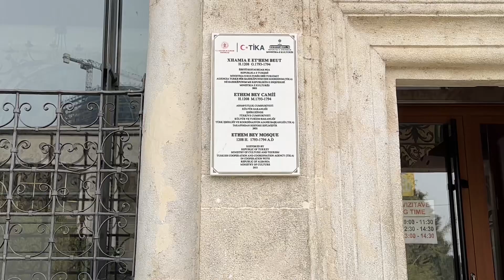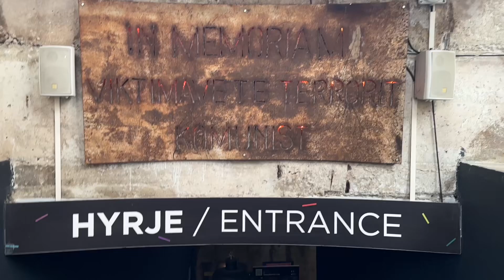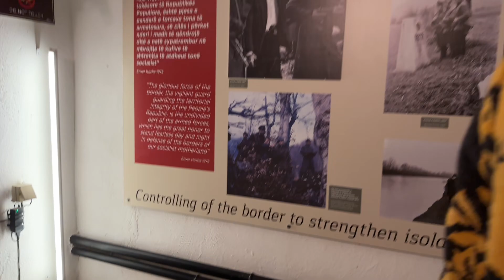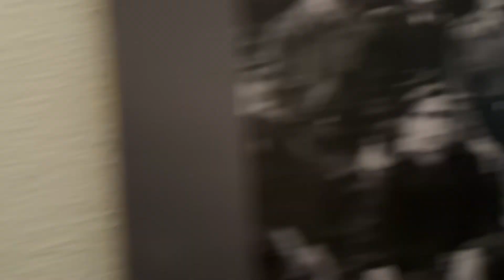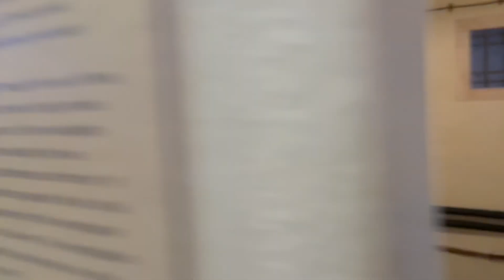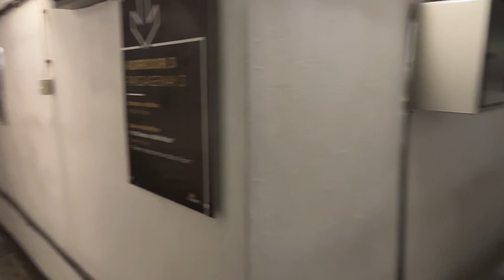Tirana, Albanien Rundreise 03/24